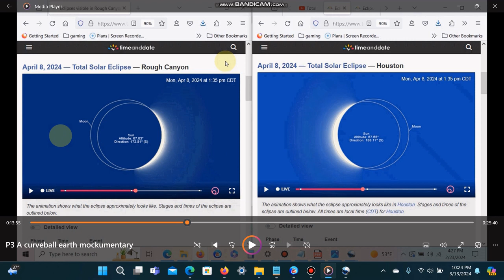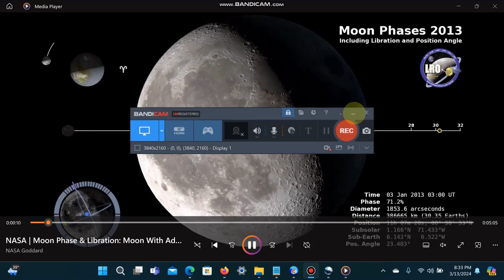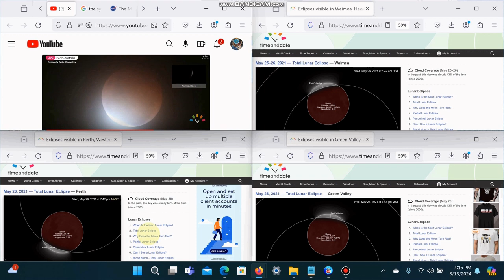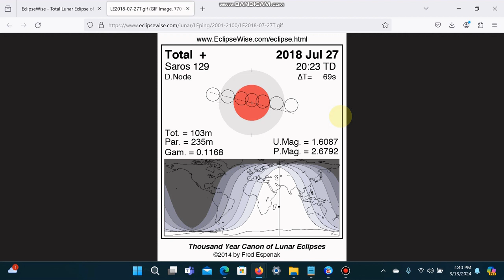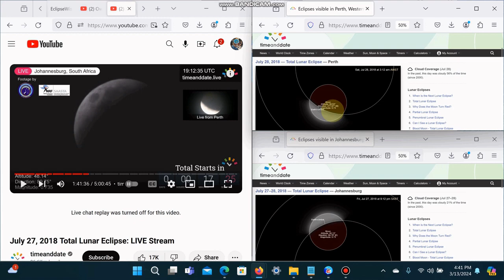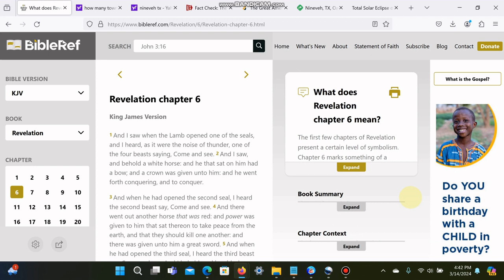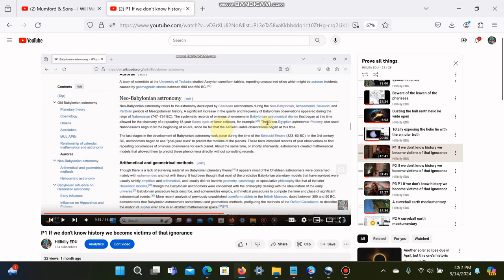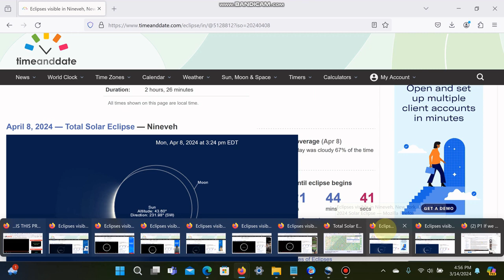P4 A CURVEBALL EARTH MOCKUMENTARY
In this part I show the anomalous facts that prove the ball earth model must be a fiction.  The details of the story are full of incongruent  information which aren't consistent with observations.
2:50 rough canyon TX on the left and Houston on the right at the same moment in time but the  eclipse passed for one but not the other.  the sun looked like a mirror image at both places.  I ask common sense question of why we don't see a delaid recation for points of view for the lunar eclipse since the moon is causing both observations.  Simple answer is the reflection off the firmament.

8:00 Astro liar Graham Jones explains why we see the moon rotated and I show the moon doesn't rotate merely wobble.

10:15 four views of 2021 lunar eclipse from time and date.  Then I show what nasa claims in animation why we see what we see.  I explain how the observation contradicts and doesn't match the model.

15:00 four views of 2018 lunar eclipse from time and date.  Then what nasa claims in their animation of why we see what happens during that eclipse.

15:50 I show real observation on the left side of the screen of the 2018 lunar eclipse from Johannesburg and perth.  On the right, time and date animation overlaid on the nasa umbra shadow.  I explain it is a contradiction because they show the moon exiting the umbra at top and bottom umbra locations to match it up with the real observation but the animation story states it should enter from the left side and exit on the right side of the umbra!

17:00 I enumerate some flat earth truth observations of the moon along with a bible verse that proves another contradiction with ball earth model.  I go over email where I attempted to edify baller with in the past which I didn't fully talk about in this video.

24:25 I mention a prevous video where I explained the history of the sign of Jonah and some of the new videos I've seen talking about the 2024 path crossing over Jonah and then the 7 nineveh towns in USA.  The one I hope people will video is Nineveh TX because you should witness the socalled bailys balls I call it, all along the smooth left limb of the moon.  That would be another real world observation that would belie the moon story for the solar eclipse.  The claim is the mountains and rough edge of the moon produce the bailys beads seen.  The side of the moon which would observe that for the longest time is on the smooth side at the first nineveh in TX.